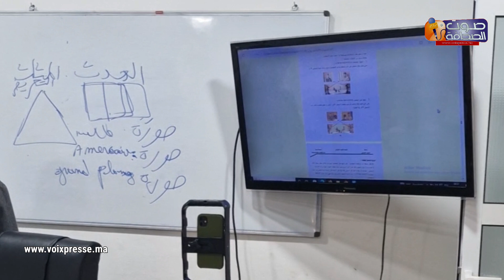ورشة تكوينية بمعهد الصحافة والإعلام السمعي البصري بالناظور ijma.